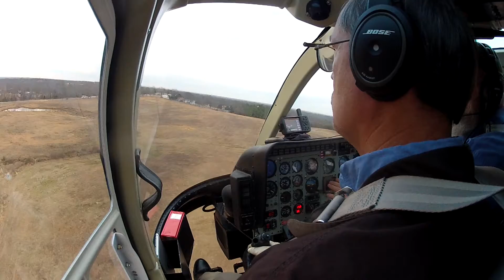SVW ORK 31Jan15 landing5